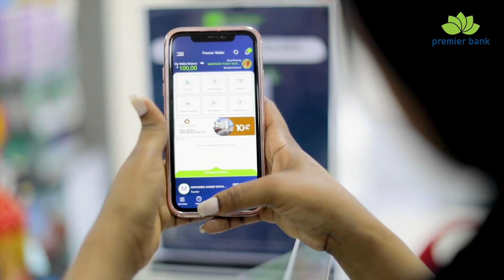Wararkii ugu Dambeeyay Dagaalo Saaka ka Qarxay Laascanood iyo Balan qaadkii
Wararkii ugu Dambeeyay Dagaalo Saaka ka Qarxay Laascanood iyo Balan qaadkii Madaxweyne Muuse Biixi oo meesha ka baxay.